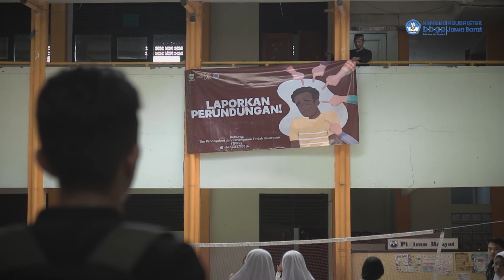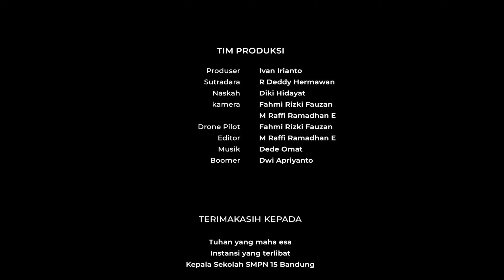TAK TERUCAP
Juan adalah saksi mata tindakan perundungan yang dilakukan Komar dan Rendy kepada Miki. Tetapi sebagai siswa SMP, Juan tidak tahu apa yang harus dilakukan saat menyaksikan hal tersebut. Melihat kondisi Miki yang semakin terpuruk, Juan memutuskan untuk melaporkan tindakan Komar dan Rendy kepada guru setelah  mendapatkan dukungan orang tua serta melalui banyak keraguan.